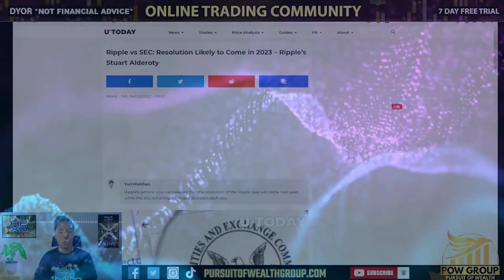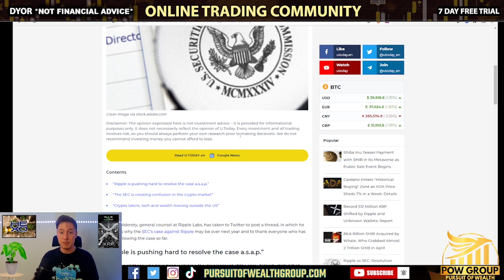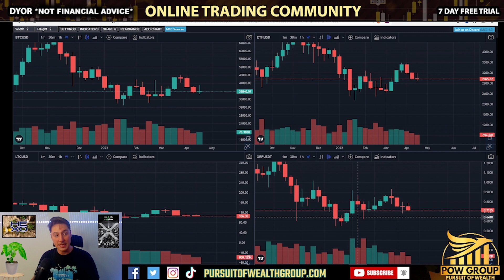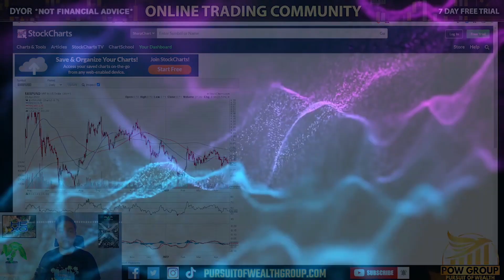⚠Do They Want Us To Sell Our XRP?⚠ REMEMBER... 95% Of SEC Cases End In Settlement (April 23rd, 2022)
Recently we found out that the SEC vs Ripple case may not end until late 2023 if this goes to trial. They want you to sell your XRP! We have waited this long... Is this a scare tactic to get us to sell our XRP right before a settlement that we were expecting? Don't forget that 95% or more of the cases the SEC brings on settle. XRP technical analysis and review for Saturday April 23rd, 2022.